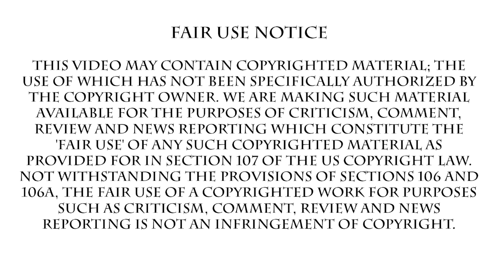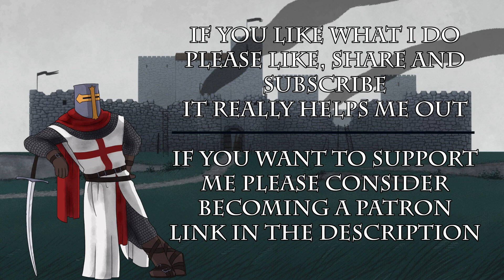Penguin Books Asks: Am Man Pirvilege The Real?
Probably not, but lets make a silly video anyway.